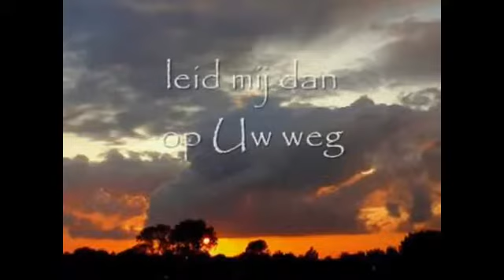Als God de deur sluit - Janne en Gerrit Schinkel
Als God de deur sluit
Janne en Gerrit Schinkel